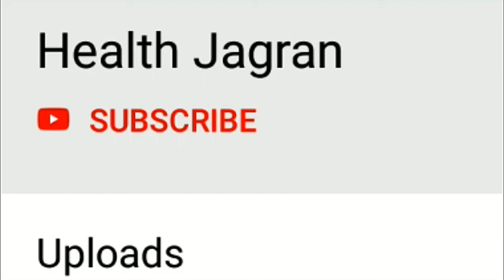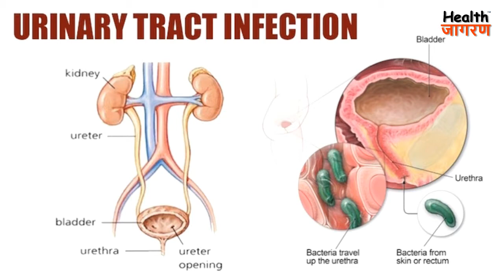अदरक की चाय के फायदे | Ginger Tea lungs health benefits in Hindi, Boost immunity at home